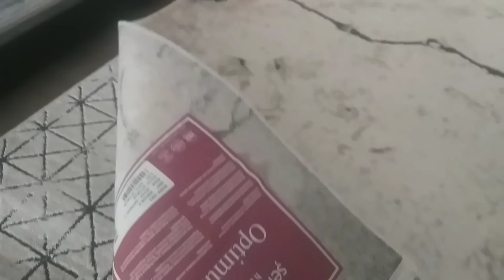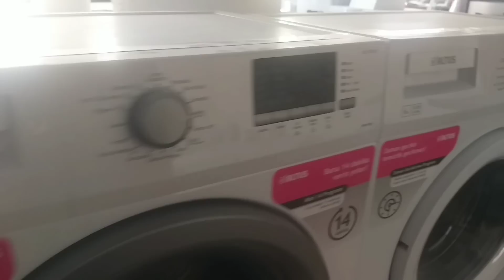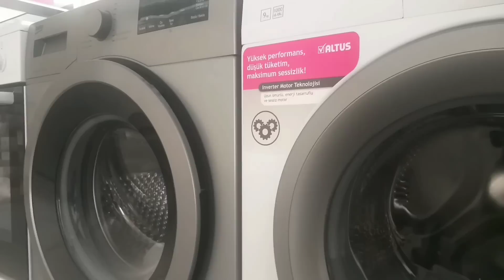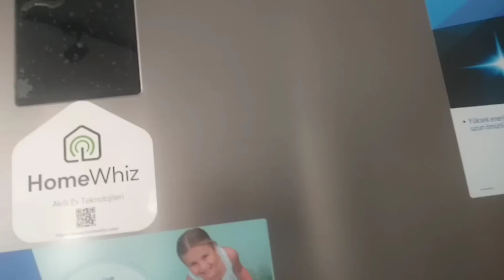BUGÜN ÇOK MUTLUYUM 😍🥰 BAKIN BUGÜN NE ALDIK ✅ RABBIM HERKESE NASİP ETSİN ✅